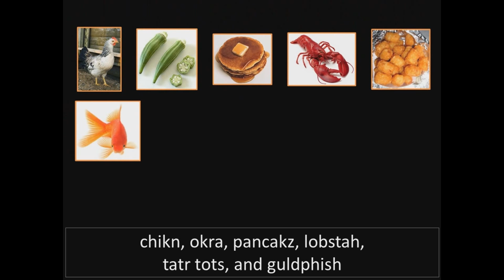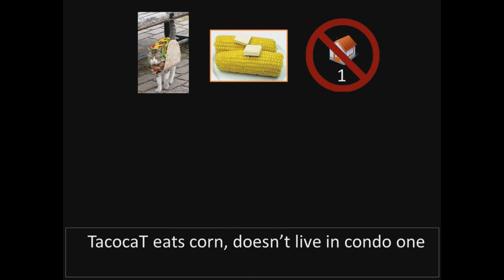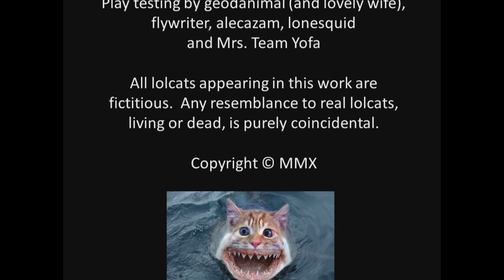Team Yofa Puzzlecache LOLrap (GC2DF7R)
This video is part of a geocaching puzzle in Livermore, CA.